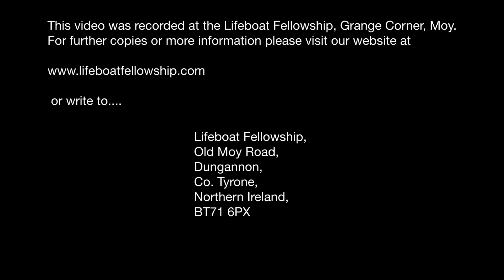Announcement - 2nd July 2023